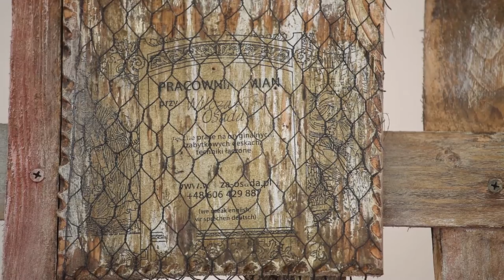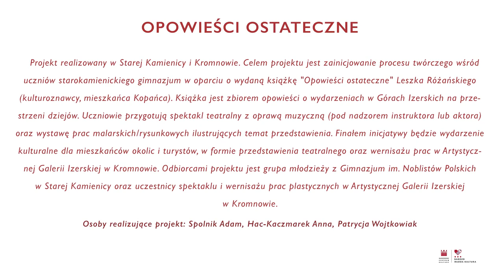BMK 2016 - "Opowieści ostateczne" - zapowiedź kromnowskiego projektu BMK na DŚ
Opowieści Ostateczne – projekt realizowany w Starej Kamienicy i Kromnowie. Celem projektu jest zainicjowanie procesu twórczego wśród uczniów starokamienickiego gimnazjum w oparciu o wydaną książkę "Opowieści ostateczne" Leszka Różańskiego (kulturoznawcy, mieszkańca Kopańca). Książka jest zbiorem opowieści o wydarzeniach w Górach Izerskich na przestrzeni dziejów. Uczniowie przygotują spektakl teatralny z oprawą muzyczną (pod nadzorem instruktora lub aktora) oraz wystawę prac malarskich/rysunkowych ilustrujących temat przedstawienia. Finałem inicjatywy będzie wydarzenie kulturalne dla mieszkańców okolic i turystów, w formie przedstawienia teatralnego oraz wernisażu prac w Artystycznej Galerii Izerskiej w Kromnowie. Odbiorcami projektu jest grupa młodzieży z Gimnazjum im. Noblistów Polskich w Starej Kamienicy oraz uczestnicy spektaklu i wernisażu prac plastycznych w Artystycznej Galerii Izerskiej w Kromnowie. Osoby realizujące projekt: Adam Spólnik, Anna Hac-Kaczmarek, Patrycja Wojtkowiak. Opieka merytoryczna BMK na DŚ – Maciej Borowski. Zadanie jest realizowane w ramach dolnośląskiej edycji programu BMK.